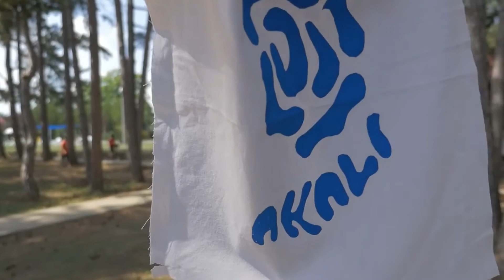Idén is várják a táborozókat Balatonakaliban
Minden évben több száz gyerek nyaralhat kedvezményes áron az önkormányzat nyári táborában, Balatonakaliban. Diófási Gabriellát, a Klauzál Ház igazgató-helyettesét kérdeztük a tudnivalókról.
Foglalás: Pertics Anita - 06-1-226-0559/125-ös mellék, 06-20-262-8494 (hétköznap 9-17 óráig hívható).